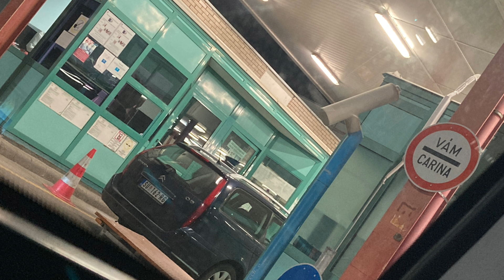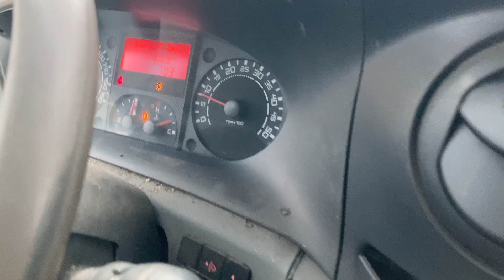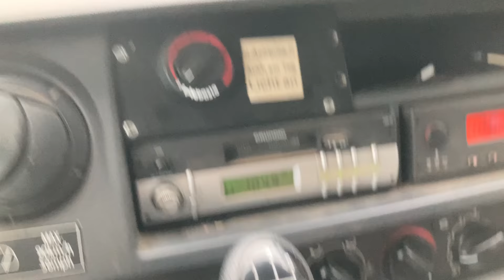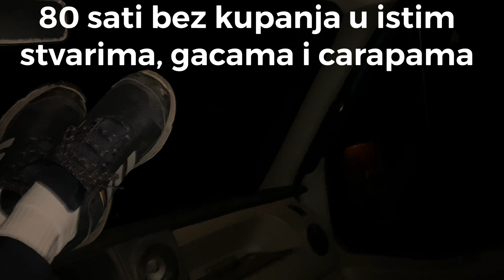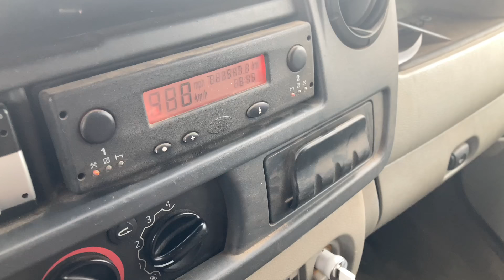Kako sam naj.bao u spediciji… prvi put otisao da “bacim turu” iz zezanja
Nisam ocekivao ovakvu avanturu, mislio sam odem, uzmem auto i dovezem ga i to je to. 2 dana 150€, u cetvrtak popodne krenuli, tamo smo šatro u 10 ujutru, racunam krenemo u 11 i kuci sam malo iza ponoci…… stigao sam u nedelju na ponedeljak u 1:30….. 4 dana……. Svaka cast ljudima koji to rade godinama, to moze da radi samo neko ko voli, meni ne odgovara, hvala lepo

I napokon sam resio da probam i sa linkom za donacije

Zelja mi je da srusim staru radionicu i da napravim novu zgradicu lepu i da od nje napravim klub stonog fudbala sa profi stolovima da formiram igrace i sve zainteresovane za ovaj buduci olimpijski sport